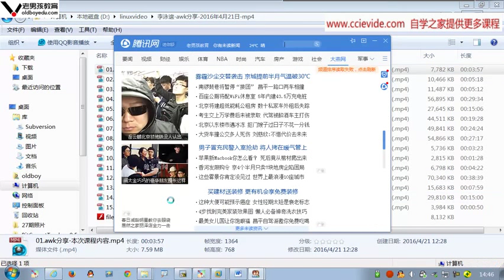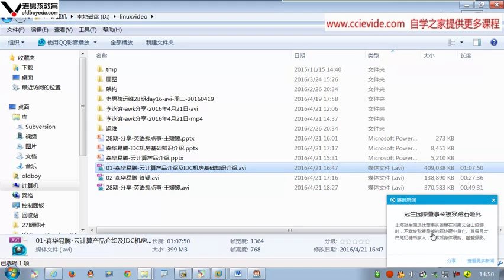0363 课上重要思想